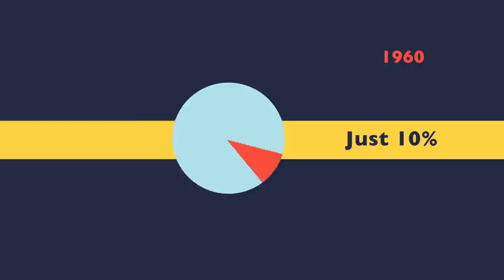Spending on Medicines: The Big Picture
You may be hearing a lot of talk lately about spending on prescription medicines.  But what you may not know is that since 2000,   biopharmaceutical companies have brought more than 500 new medicines to U.S. patients, resulting in significant progress against some of the most costly and challenging diseases. Make sure you understand the truth about spending on prescription medicines.